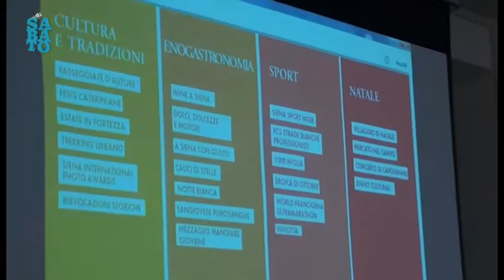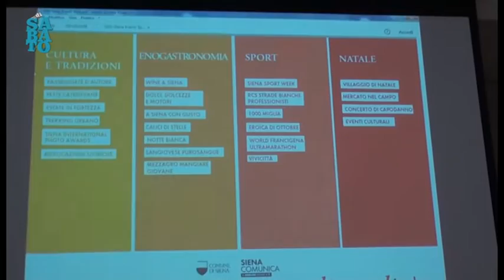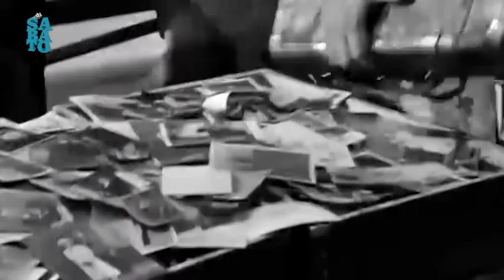DI SABATO 26-01-2019